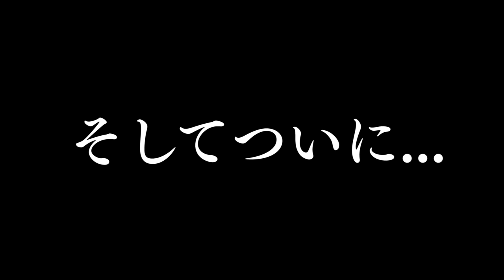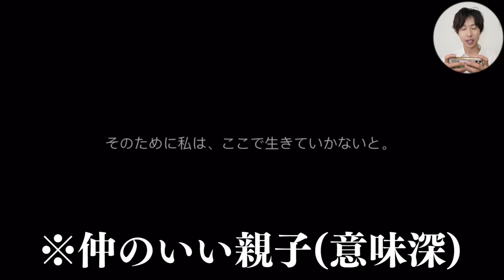【ドッキリ】初心者のえりん、ガチで大阪→東京ディズニーランド行っちゃう地獄のサプライズで全員大絶叫で大爆笑ｗｗｗｗｗｗｗ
今すぐダウンロード！『State of Survival』(通称ステサバ )にて本物の終末世界を体験しよう

過去2回に及ぶ伝説の企画がついにフィナーレを迎えました。
特に感動するものでもなんでもないのですが、個人的には
24時間マラソンのラストに似たちょっと感慨深いものがあります。
そしてこの企画で、市街地の運転は下手だけれど、高速道路の運転が無駄にうまくなってしまって、完全に本末転倒しているのえりんにさちあれ。